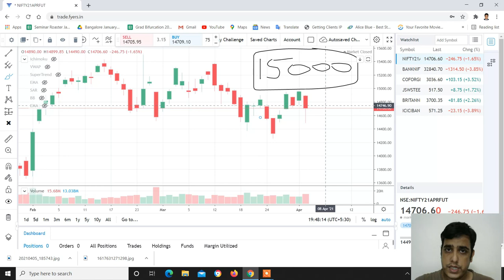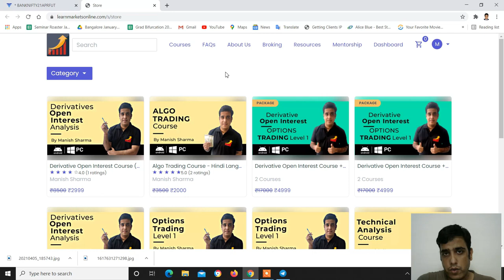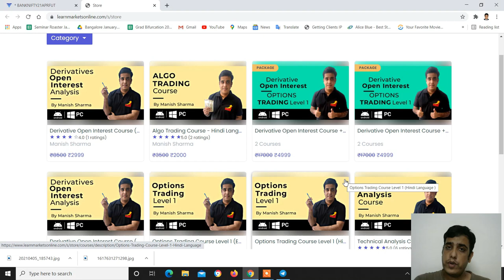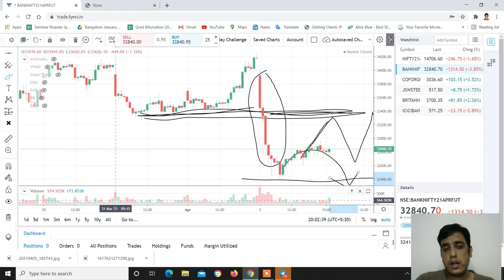Nifty & Banknifty Analysis with logic for 06th April